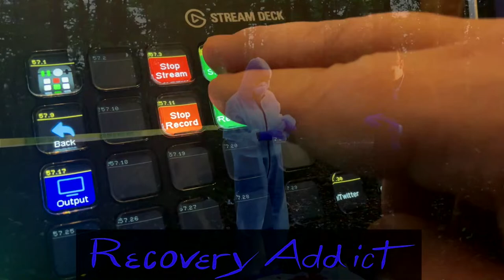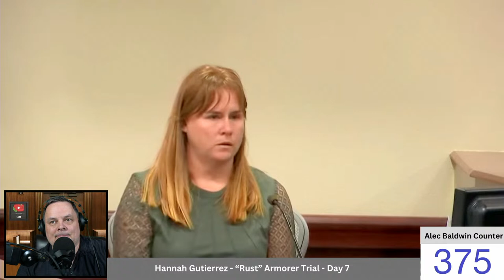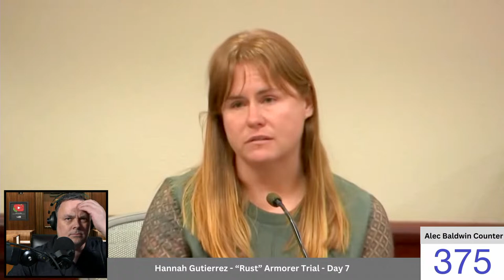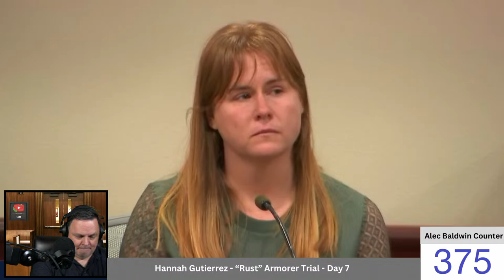Rust Movie Trial - Hannah Gutierrez Reed - Day 7 - Part 2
🎤 Welcome to the Court of Public Opinion! I am your host, Recovery Addict.

— Hannah Guttierrez was the armorer in charge of firearms and ammunition on the Rust movie set in New Mexico. She is charged with negligent use of deadly weapon -
involuntary manslaughter and tampering with evidence to another person with intent to prevent prosecution.

👩‍⚖️ JOIN THE JURY as a channel member and unlock exclusive perks.

And remember: Pickles. Not politics. 🫙